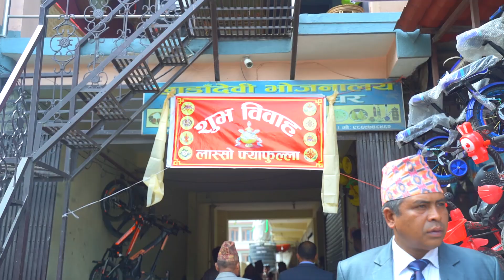Nepali Wedding Highlights